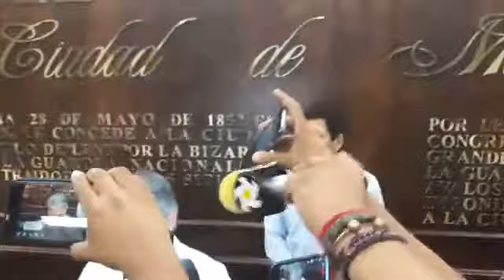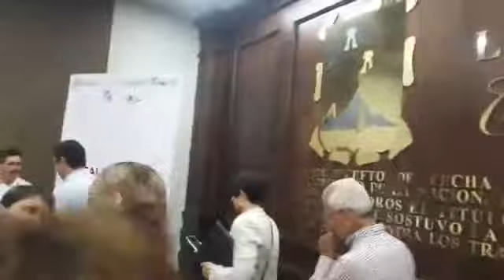Alcalde De Matamoros en la ceremonia de toma de protesta de el comite municipal de salud Mexico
MATAMOROS:▶ALCALDE DE MATAMOROS MARIO ALBERTO LOPEZ HERNANDEZ
ARRIBA AL AUDITORIO PEDRO SÁENZ GONZÁLEZ PARA LA INSTALACIÓN Y TOMA DE PROTESTA DEL COMITE MUNICIPAL DE SALUD ESTANDO PRESENTE LA SECRETARIA DE SALUD ESTATAL MARTHA MOLINA